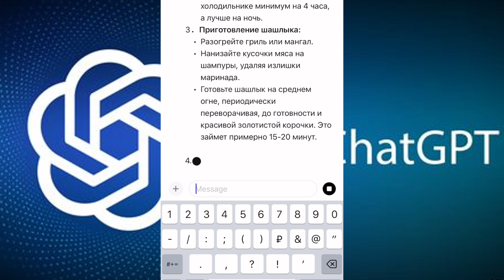Шашлык из ChatGPT. Что может искусственный интеллект!!!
В данном видео я приготовила шашлык по рецепту из GPT чат. Что из этого получилось - смотрите в этом выпуске.